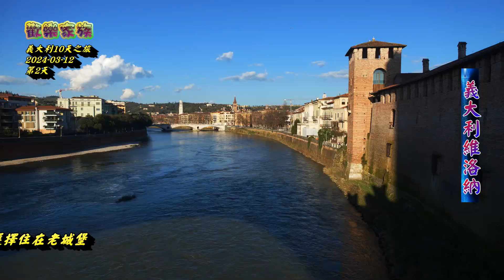2024 /03 /11義大利10天之旅(1)史豐哲斯可城堡、星巴克、艾曼紐迴廊、米蘭大教堂、維洛納城堡、維羅納圓形競技場、茱麗葉故居、百草廣場、領主廣場